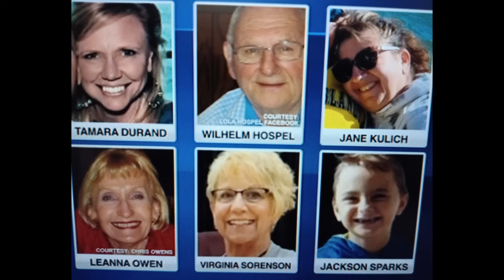Darrell Brooks: Brooks No Match For Feisty State's Witness Who Calls Him By Name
Witness For State: Erin Cordes (Parade Spectator)
Erin Cordes attended the Waukesha Christmas Parade with her husband and two children and witnesses the Red Ford Escort speeding through the end of the parade crashing through barricades. After ditching the heavily damaged SUV, a shoeless Brooks clad in a red t-shirt and jeans emerges from the dark as Cordes and her family were going to their car and asks  to use a phone.